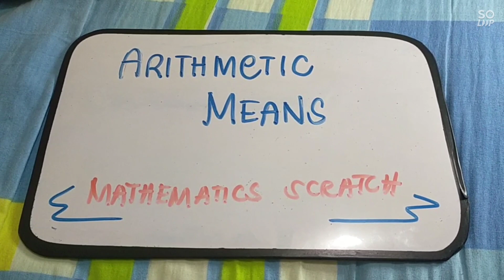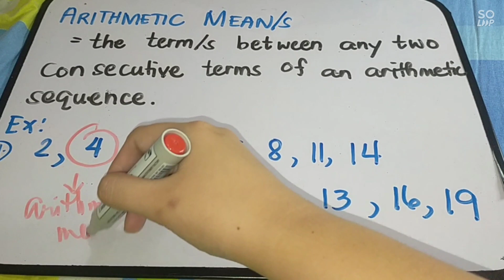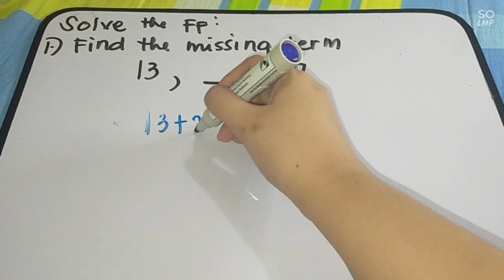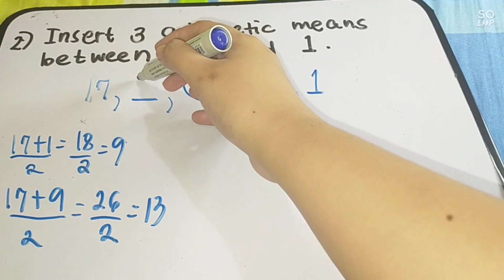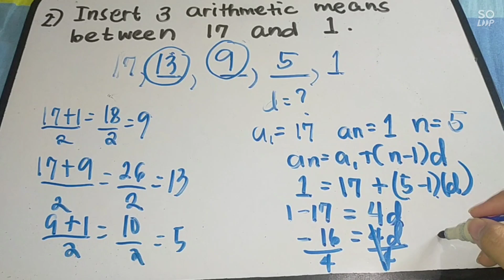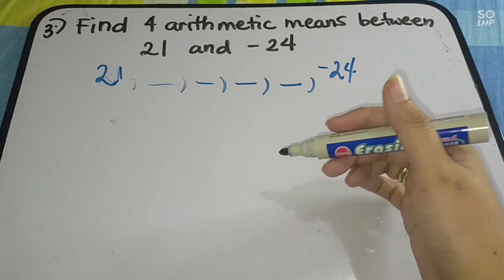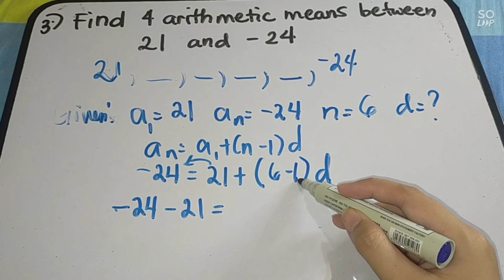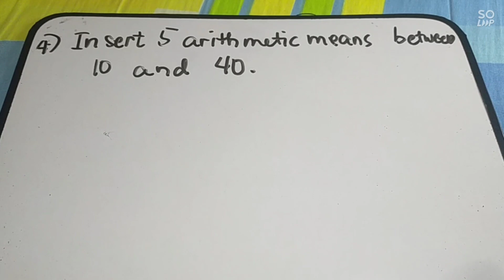ARITHMETIC MEAN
Inserting 1 arithmetic mean
Inserting 3 arithmetic means
Inserting 4 arithmetic means
Inserting 5 arithmetic means